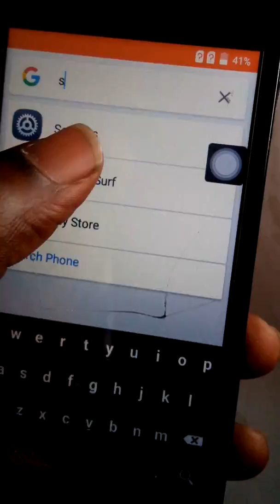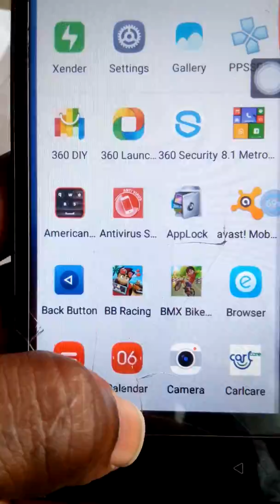Itel; 1407,1408,1409,1507,1508,1509,WiFi bypass